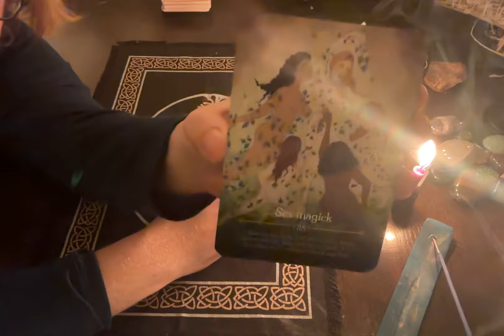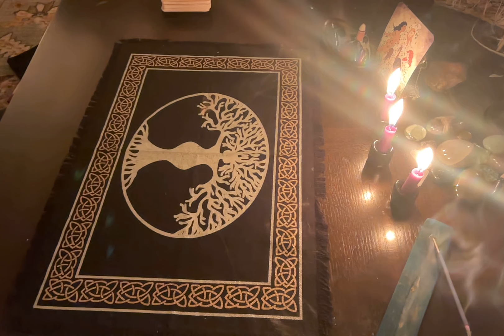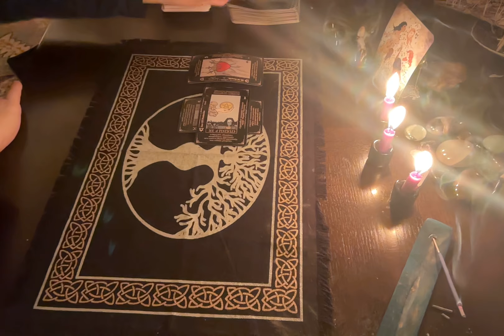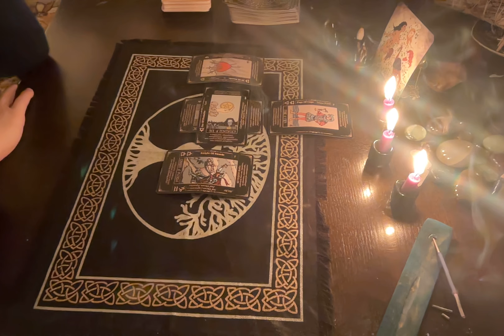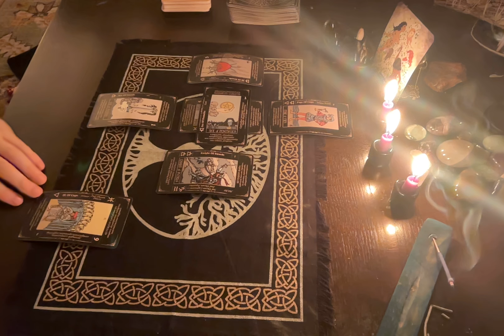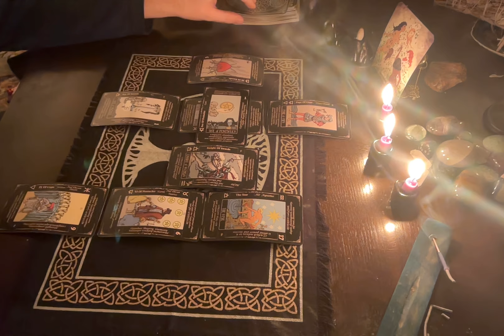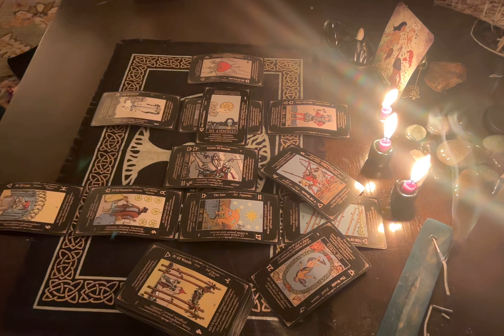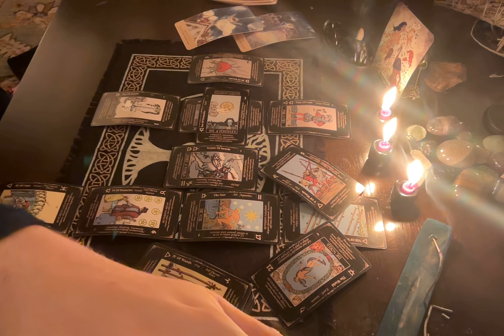AQUARIUS - Stop living a lie and start living your truth!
Welcome to Appalachian Tarot! I'm so happy you joined me for this collective reading.

Remember, all readings are collective - so take what resonates, and leave the rest. Ultimately, you are in control of your own destiny; the universe is here to guide you, but it is not a genie granting wishes. Only you can make your dreams come true.